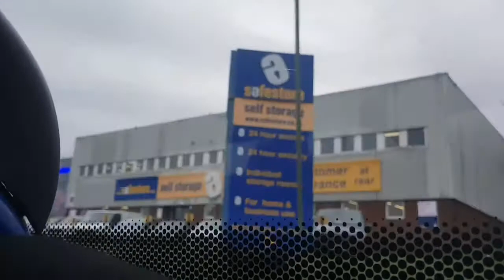Lothian Buses Volvo B7RLE 131 (SN55 BJJ)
Lothian Buses Volvo B7RLE Wright Eclipse (Voith gearbox)